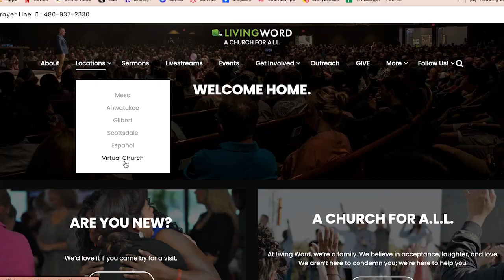There is Power in the Blood of Jesus - Part 1